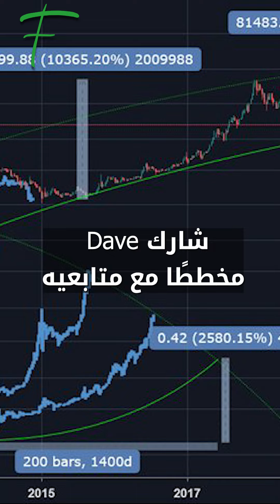Dave البيتكوين إلى أين؟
محلل كريبتو اشتهر بتوقعه انهيار العملات المشفرة في مايو 2021
يكشف عن تحليلاته لمستقبل البيتكوين في الأيام القادمة
يتوقع المحلل صاحب الاسم المستعار Dave The Wave
أن البيتكوين تستعد لأداء قوي في نهاية العام
شارك Dave  مخططًا مع متابعيه البالغ عددهم 146 ألفًا على منصة X
يوضح النطاق الحالي الذي تتداول البيتكوين خلاله بين 54 ألف دولار و74 ألف دولار
يشير الرسم البياني إلى أنه بحلول نهاية هذا العام
سيواجه النطاق دعمًا طويل المدى
يمكن أن يكون بمثابة نقطة انطلاق لحركة السعر الصعودية للبيتكوين قبل عام 2025
سلط Dave الضوء على أهمية أن البيتكوين لا تزال مستقرة نسبيًا بين هذا النطاق
مشيرًا إلى أن فشل البيتكوين في الانطلاق نحو ارتفاع كبير هو أمر إيجابي من المنظور الفني
حيث يُظهر تقدمًا فنيًا أكثر استقرارًا في السعر دون هذا التهديد بالانهيار بعد الارتفاع.
فهل ستتحرك البيتكوين ضمن توقعاته؟